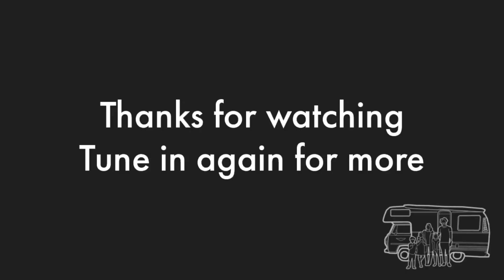VAN LIFE │ ALFREENO'S VLOG 18 - CHILLING IN MACLEAR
Day 53: Just a day of chill.